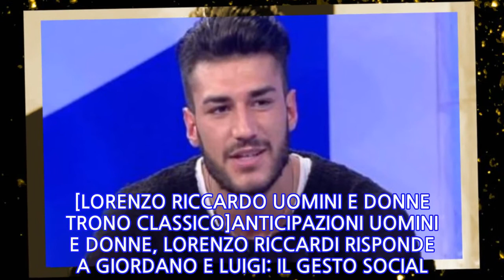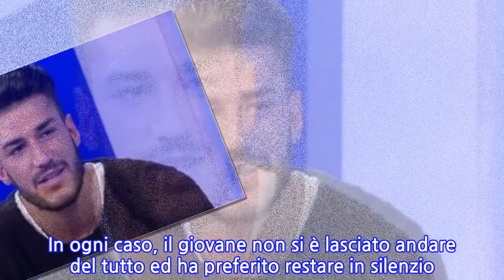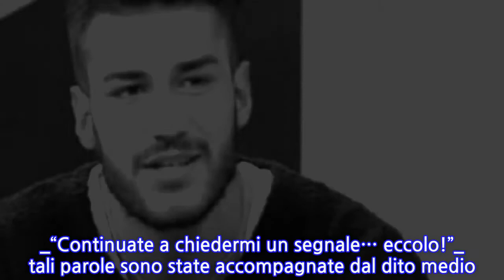Uomini e Donne anticipazioni, Lorenzo, Giordano e Luigi: scoppia la lite